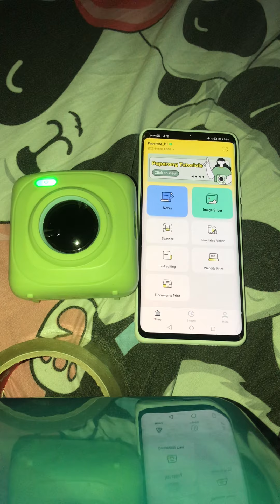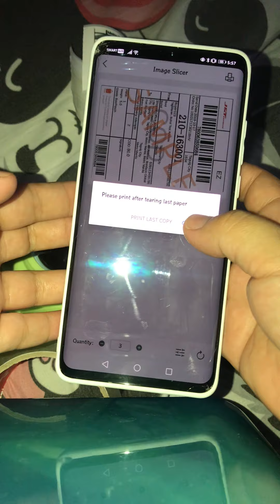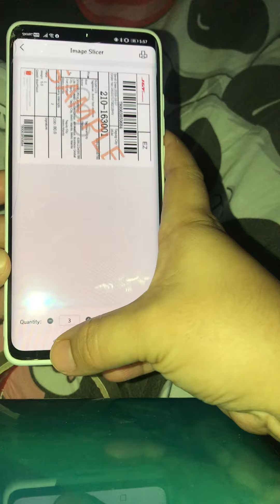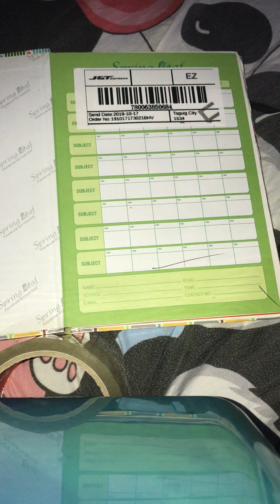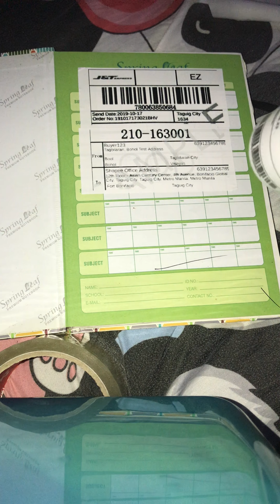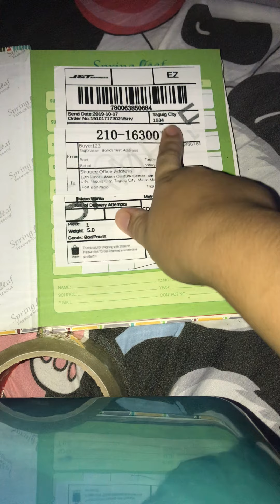How to print Waybill using Paperang